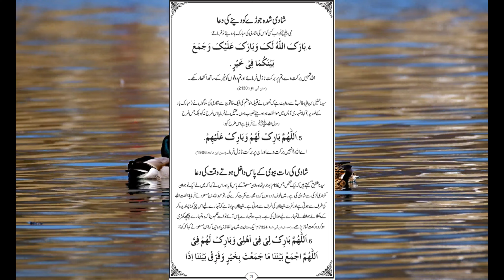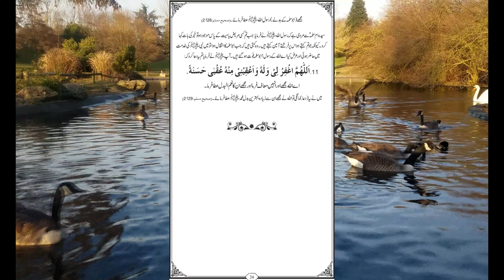Shohar or Biwi ki Duaainشوہر اور بیوی کی دعائیں#mianbiwi shoharaursusralkokabukarnykaamal|Manan ME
Shohar or Biwi ki Duaainشوہر اور بیوی کی دعائیں

Are you looking for ways to strengthen the bond between you and your spouse? Join me in this heartwarming video where we explore the power of prayers in Islam for husbands and wives. Discover the beautiful supplications that can bring you closer together, foster love, and create a strong foundation for your relationship. Let's embark on this spiritual journey together and witness the transformative impact of prayers on your marriage. Get ready to experience a deeper connection and increased blessings in your life as a couple.

✦ Behtareen Biwi Ki Pehchan
✓ Jo Apne Shohar ki farmabardari aur Khidmat guzari ko apna farz-e-azeem samjhe.

✓ Jo Apne Shohar ke tamam Huqooq ada karne me kotahi na karen.

✓ Jo Apne Shohar ki Khubiyon per Nazar rakhe aur uske Aib aur Khamiyon ko nazar-andaz karti rahe.

✓ Jo Khud takleef utha kar Apne Shohar ko aaram pohchane ki humesha koshish karti rahe.

✓ Jo Apne Shohar se uski Aamdani se zyada ka mutaliba na kare aur jo mil jaye uspar Sabr-O-Shukr ke sath zindagi basar kare.

✓ Jo Apne Shohar ke siwa kisi Ajnabi Mard per nigah na dale na kisi ki nigah apne uper padhne de.

✓ Jo Parde me rahe aur Apne Shohar ki Izzat-O-Namoos ki hifazat kare.

✓ Jo Shohar ke Maal aur Makan-O-Saman aur khud Apni jaat ko Shohar ki amanat samajh ker har cheez ki hifazat-o-nigehbani karti rahe.

✓ Jo Apne Shohar ki Musibat me Apni Jani-O-Maali Qurbani ke sath wafadari ka saboot de.

✓ Jo Parhezgaari ki paband aur Deendaar ho, Huqooq Allah aur Huqooq Ul Ibad ko ada karti ho.

✓ Jo Padosiyon(Aurto) aur milne julne waali Aurton yaani saas, nanand, sasurali rishtedar ke sath Khush Akhlaqi aur Sharafat ka bartao kare.

✓ Jo Maika-O-Sasural dono Gharon me har dil Azeez aur Ba Izzat ho.

✦ Behtareen Shohar ki Pehchan
✓ Jo Apni Biwi ke sath narmi, Khush Akhalqi aur Husne Sulooq ke saath pesh aaye.

✓ Jo Apni Biwi ke Huqooq ada karne me kisi kism ki Gaflat aur kotahi na kare.

✓ Jo Apni Biwi ka iss tarah ho kar rahen ke kisi Ajnabi Aurat per nigah na dale.

✓ Jo Apni Biwi ko apne Aish-O-Ishrat me barabar samjhe.

✓ Jo Apni Biwi par kabhi Zulm aur kisi Qism ki bhi Jyadati na kare.

✓ Jo Apni Biwi ki tang mizaji aur bad akhlaqi par Sabr kare.

✓ Jo Apni Biwi ki Khubiyo par Nazar rakhe aur Mamuli Galatiyon ko nazar andaz kare.

✓ Jo Apni Biwi ki Musibaton, Bimariyon aur Ranj-o-Gam me Diljoi aur wafadari ka saboot de.

✓ Jo Apni Biwi ko parde me rakh kar Izzat-o-Aabru ki hifazat kare.

✓ Jo Apni Biwi ko Zillat-o-Ruswayi se bachaye rakhe.

✓ Jo Apni Biwi ko Deendari ki takeed karta rahe aur shari’at ki raah per chalaye.

✓ Jo Apni Biwi ke Akhrajaat (kharche) me bakhili aur kanjoosi na kare.

✓ Jo Apni Biwi par iss tarah taabey me (Control) rakhe ke wo kisi burai ki taraf rukh bhi na kar sake.